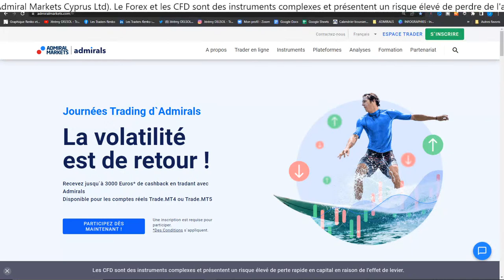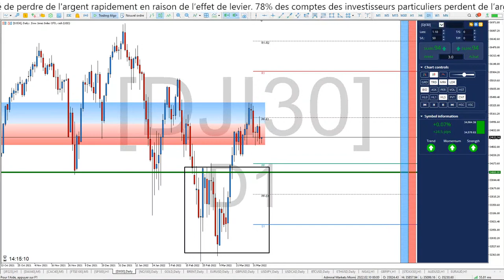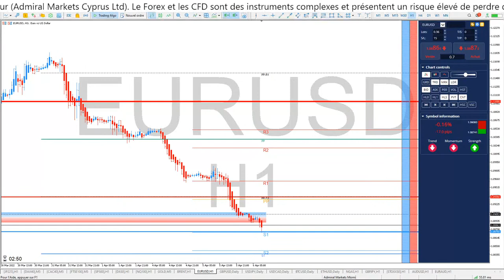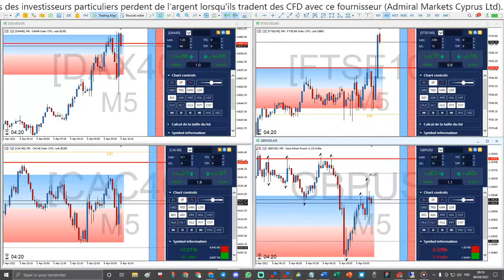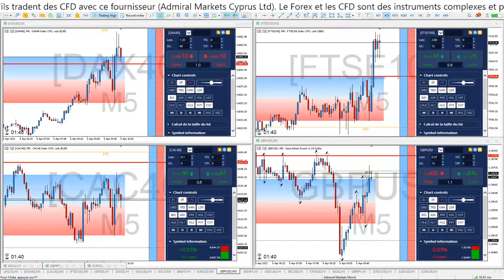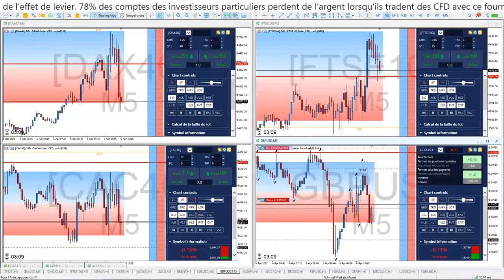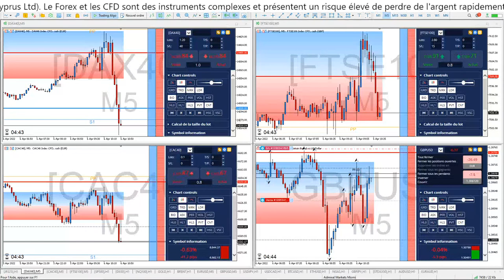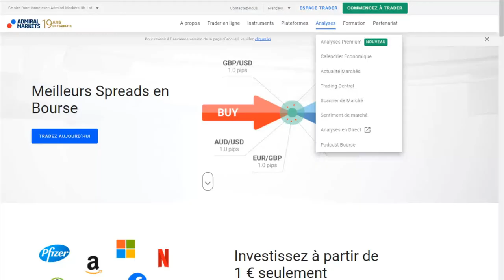⏰ APPRENDRE le TRADING en DIRECT 🗼 ADMIRALS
Bonjour CAC40 et DAX40, c'est aussi une Formation de TRADING GRATUITE continue et en direct chaque matin de 08h30 à 10h00 pour devenir TRADER et APPRENDRE la bourse dans une communauté de Scalpers et Day Traders de toute expérience !

Dans ces séances, vous connaîtrez :

1️⃣ Les tendances de plus de 15 marchés
2️⃣ Des astuces et stratégies de Trading
3️⃣ L'actualité qui impacte les marchés

►Risque avertissement◄

Trading Live
Analyse technique